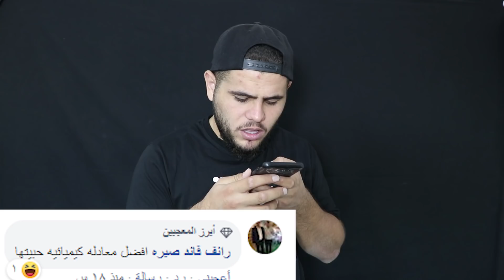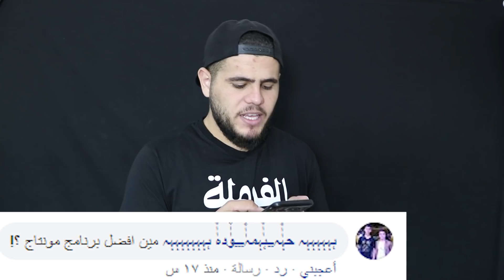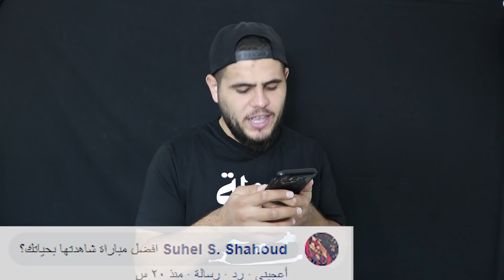الأفضل بالنسبة لأبو سروال ( أسئلة المتابعين ) 😂😂